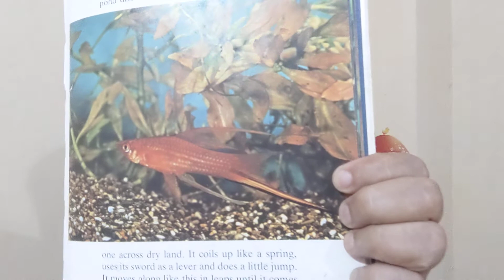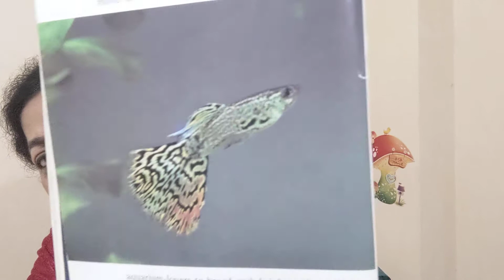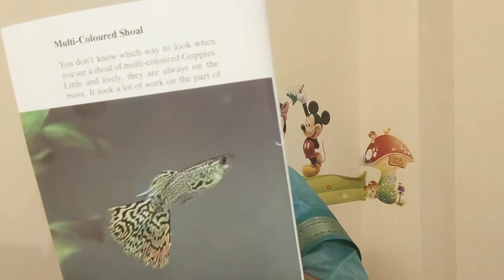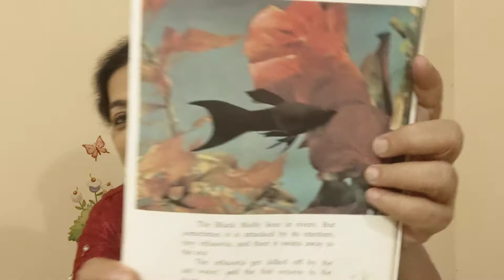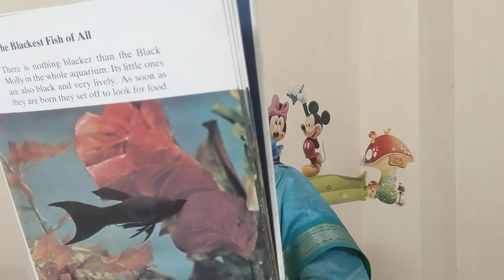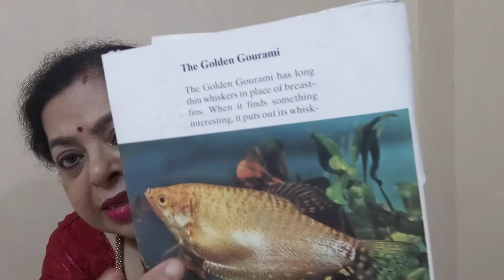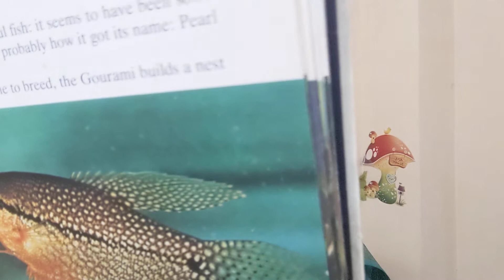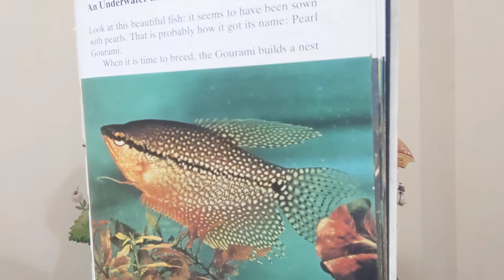Colourful fish.ৰং বিৰঙি মাছ।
I am Ranjoo Goswami,a retired Professor of Law.I want to do some some creative and constructive work for children through story telling.But it is not possible to meet them physically due to the pandemic of covid 19.And so through this youtube channel I meet them virtually.I am happy that most of them are regular
visitor of my channel.I request all the parents to let
their children visit Aimaz story house and enjoy the
stories.Hope they will like it.